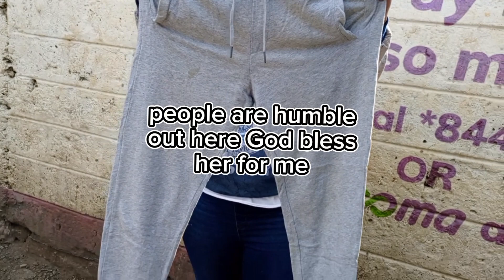WHERE TO GET FRESH FISH IN GIKOMBA//THRIFT FINDS GIKOMBA SWEATPANTS//BLAZERS HAUL#gikomba